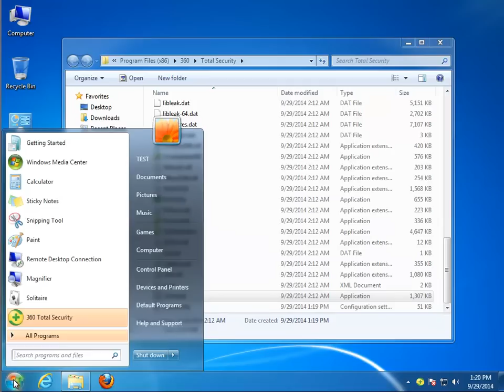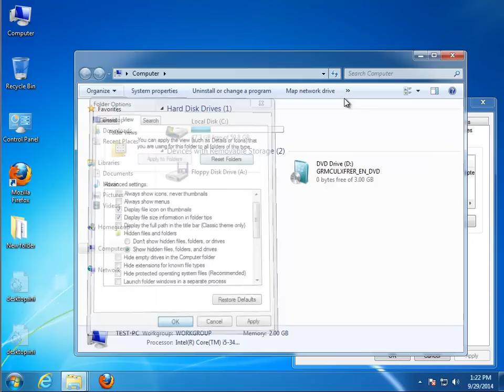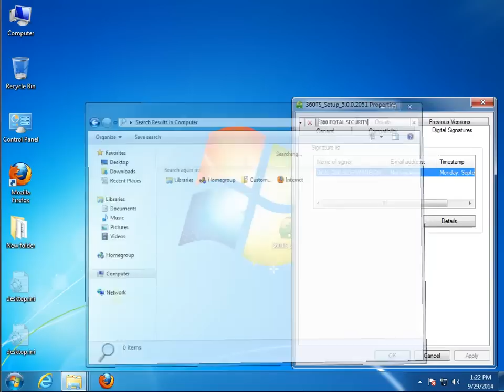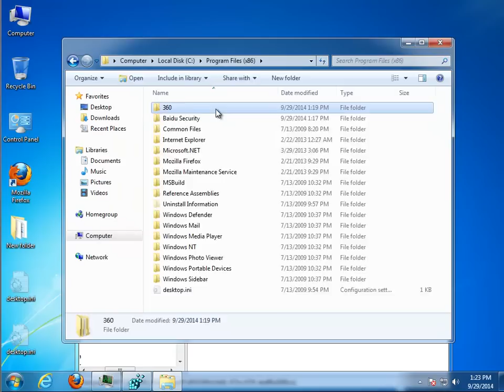Uninstall 360 Total Security 5.0.0.2051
Use this guide to uninstall 360 Total Security 5.0.